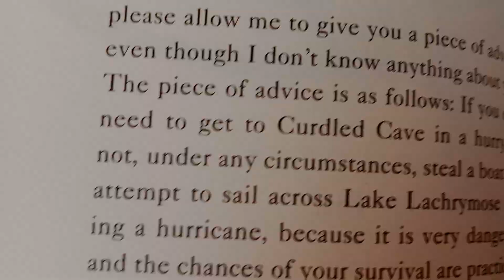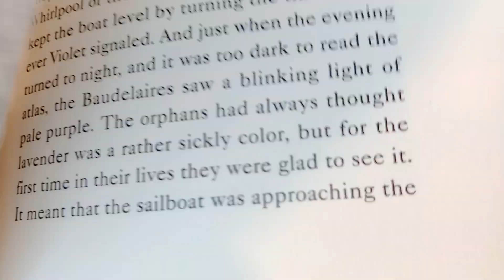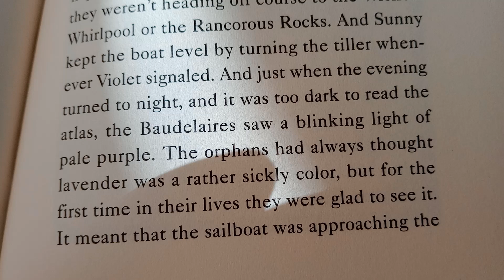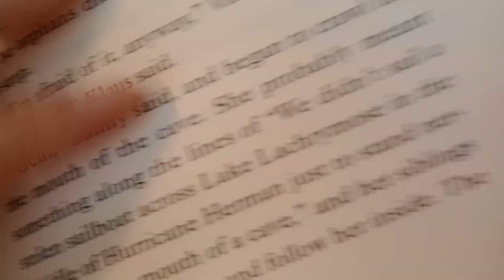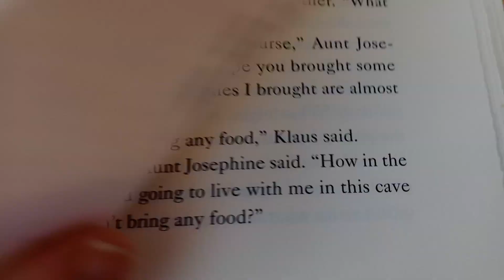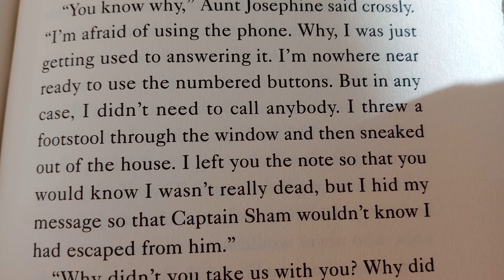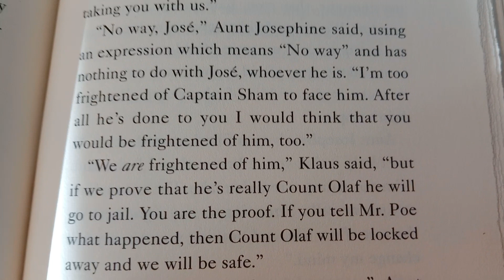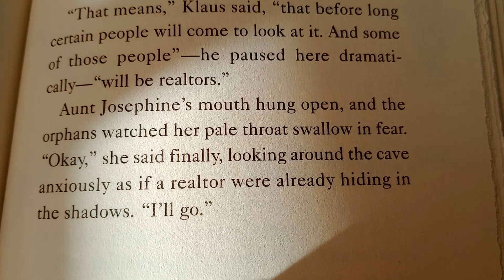A Series of Unfortunate Events: The Wide Window Chapter 10 🌬️🌪️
Dear Reader,

If you have not read anything about the Baudelaire orphans, then before you read even one more sentence, you should know this: Violet, Klaus, and Sunny are kindhearted and quick-witted, but their lives, I'm sorry to say, are filled with bad luck and misery.  All of the stories about these three children are unhappy and wretched, and the one you are holding may be the worst of them all.

If you haven't got the stomach for a story that includes a hurricane, a signaling device, hungry leeches, cold cucumber soup, a horrible villain, and a doll named Pretty Penny, then this book will probably fill you with despair.

I will continue to record these tragic tales, for that is what I do.  You, however, should decide for yourself whether you can possibly endure this miserable story.

Lemony Snicket